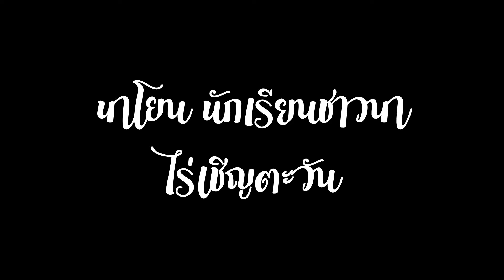นาโยน นักเรียนชาวนา ไร่เชิญตะวัน | MaKaTurk (มากะเติร์ก)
และที่สำคัญขอบคุณทุกๆข้อความที่ส่งมาทักทายให้กำลังใจกันด้วยนะครับ

ติดตามมากะเติร์ก MaKaTurk ได้ที่นี่ครับ

ภาระกิจของผมคือการส่งมอบความสุขให้กับคุณผู้ชม
ผ่านการท่องเที่ยวและเรื่องราวแห่งความสุขไปด้วยกัน
มากะใคร มากะเติร์ก มาเตอะ